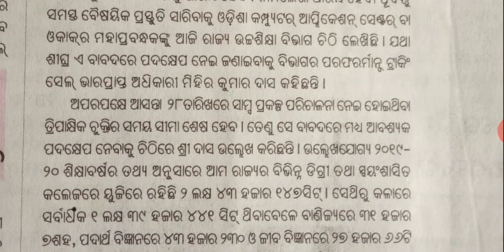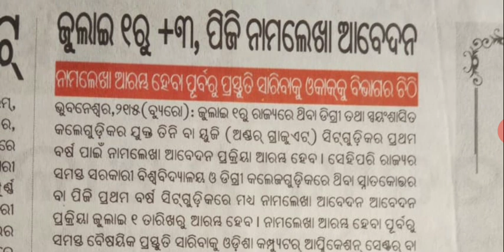ODISHA +3 AND PG FORM AVAILABLE2020-21|FORM FILL UP DATE|ODISHA COLLEGE FORM LEARNING WITH PRITI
ODISHA +3 AND PG  FORM AVAILABLE2020-21|FORM FILL UP DATE|ODISHA COLLEGE FORM FILL
LEARNING WITH PRITI